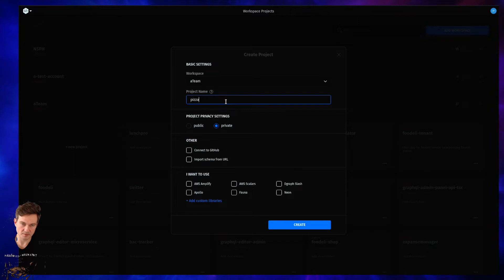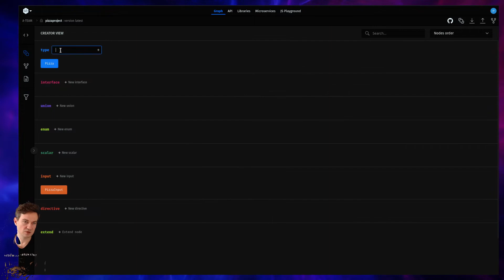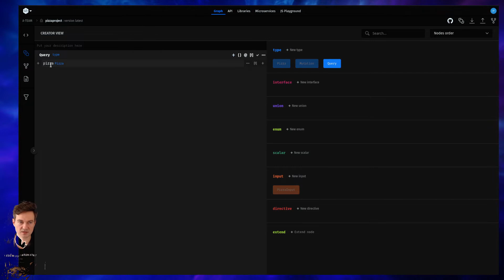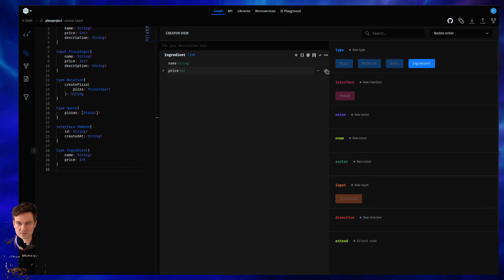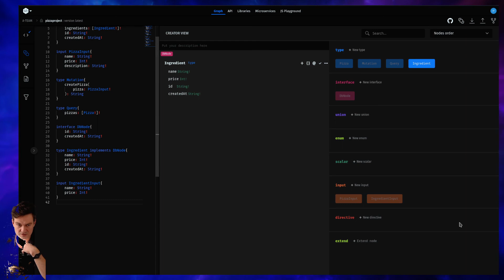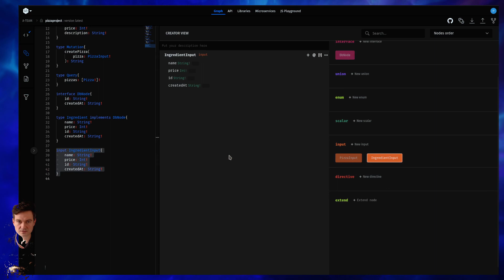Simple project & basic mutation and query | GraphQL Editor Tutorial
Learn how to create a simple pizza project in GraphQL Editor and explore the basic features of the creator view.

00:00 Starting our simple project
00:54 Input, mutation & query
02:10 Creator view features
02:44 Adding interface
03:22 Every pizza needs ingredients
04:30 Implementing interface
05:18 Reordering & filtering nodes